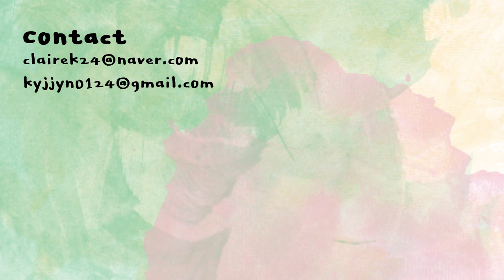[ENG] 애교살 섀도우 글리터✨취향따라 골라보기 (뿌빠/블랙루즈/스틸라/에뛰드/디칸) my favorite under eyes glitter shadows | 클레어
뿌빠
글래머로즈 뱀프 레디 투 섀도우 011
PUPA
Glamourose Vamp ready to shadow
011 powdery nude
23,000KRW

에뛰드
블링블링 아이스틱 15
ETUDE
bling bling eye stick
no. 15
4,000KRW

블랙루즈
펄블리 아이 글리터 달달한 별사탕
BLACKROUGE
pearlvely eye glitter
G02
15,900KRW

스틸라
매그니피센트 메탈 글리터&글로우
리퀴드 아이섀도우 코랄크러쉬
STILA
magnificent metal glitter&glow
liqiud eyeshadow coral crush
35,000KRW

디칸
샤이닝 메탈 글리터 젤
빔타임러브
DIKAN
shining metal glitter gel
beam time love
17,900KRW

타임라인
00:00 오프닝 opening
00:51 뿌빠 PUPA
01:52 에뛰드 ETUDE
03:04 블랙루즈 BLACKROUGE
04:23 스틸라 STILA
05:35 디칸 DIKAN
06:39 엔딩 ending